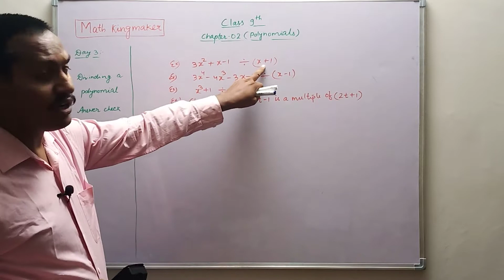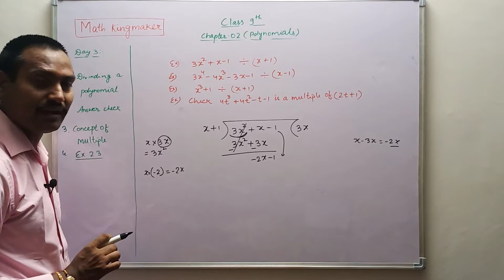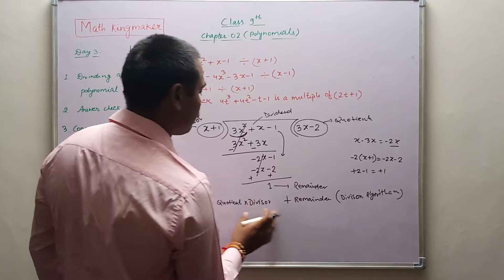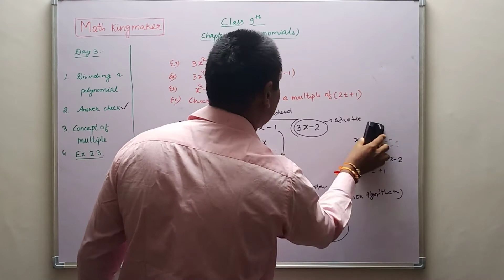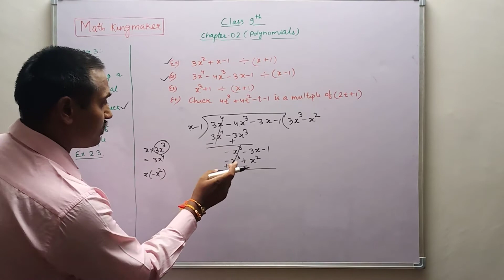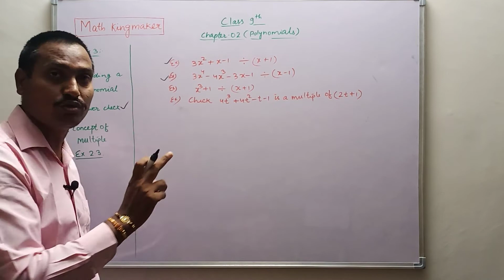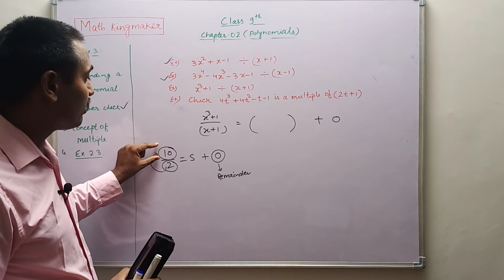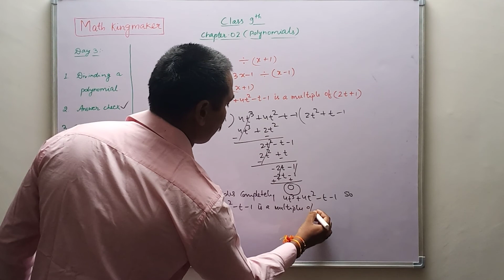polynomials class 9 || day 3 || remainder theorem || diving a polynomial with other || factorisation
link for the previous videos is as follows:-
polynomials class 9 || day 2 || zeroes of polynomial || finding value of polynomial || NCERT || CBSE